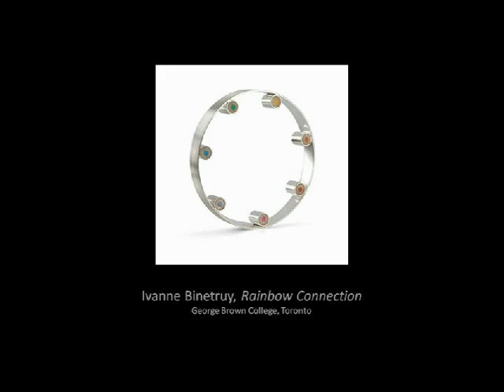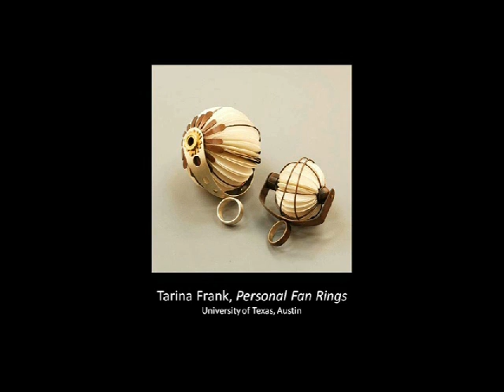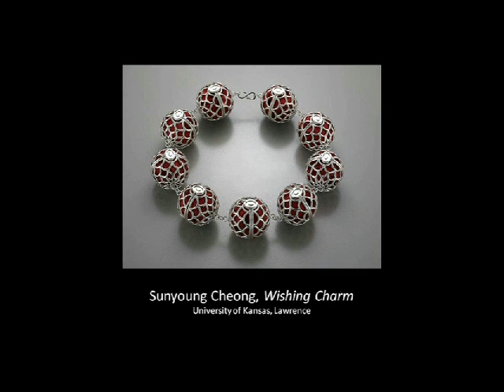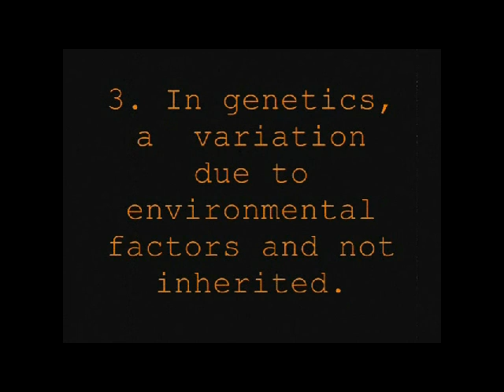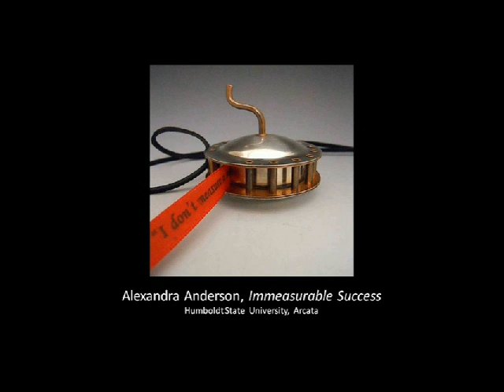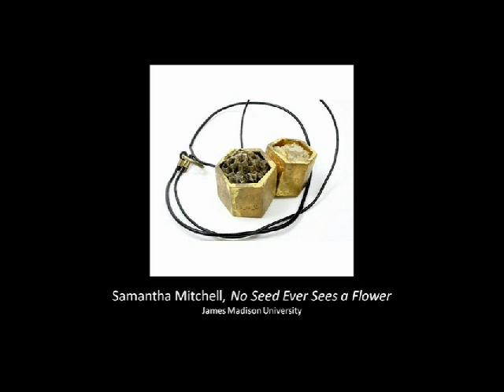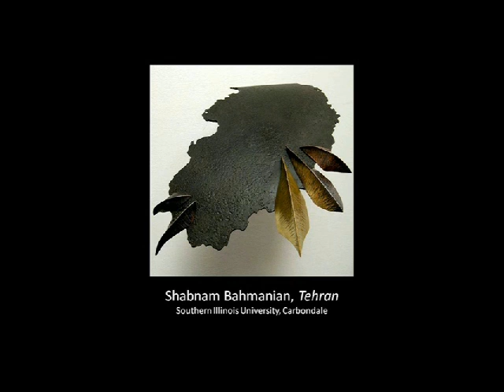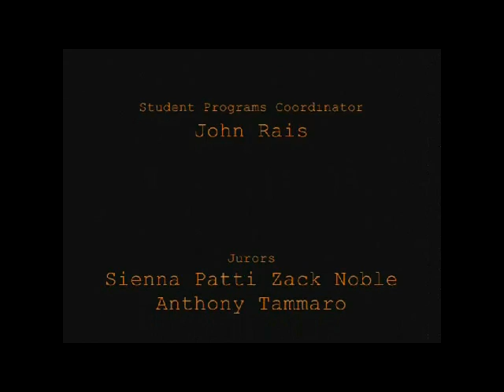Fluxuation: 2011 SNAG Juried Student Work Presentation - part 2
Part Two of "Fluxuation: 2011 SNAG Juried Student Work Presentation." Coordinated  by Sally von Bargen. Presented at the Society of North American Goldsmiths (SNAG) 2011 conference in Seattle, WA.  A high-energy digital showing of innovative student work from international Metals Programs. Students were challenged to experiment with the many possibilities of presenting their work through digital images.